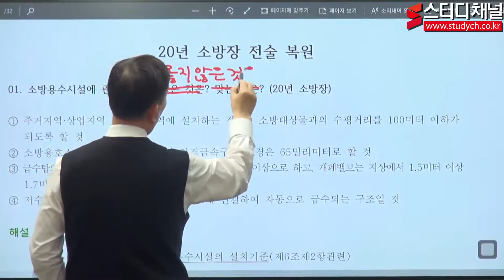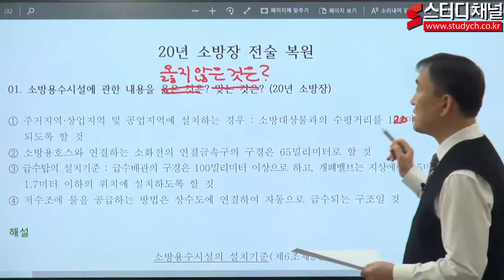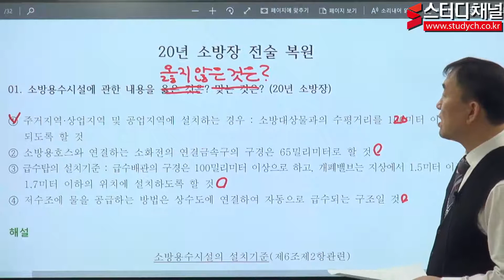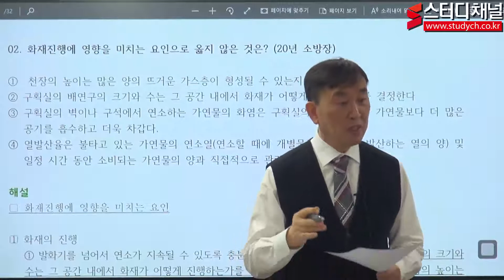[스터디채널] 소방승진 소방전술 복원 문제풀이 강의